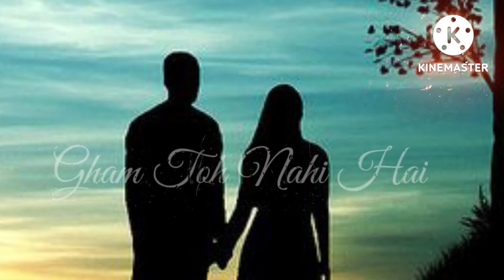mehfil me teri hum na rahe lyrics -Arijit Singh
tags👉
WhatsApp status
raindrops effect status
 mehfil me teri hum na rahe status
mehfil me teri hum na rahe lyrics
lyrics
new lyrics Bollywood songs status
black screen alone status
water effect status
water effect
 mehfil me teri hum na rahe  lyrics status
shorts
4k lyrics status
4k status
4k lyrics status video
lofi status
shorts video
black screen
raindrops effect
glow effect
raindrops effect status